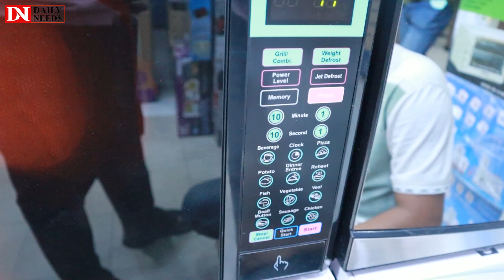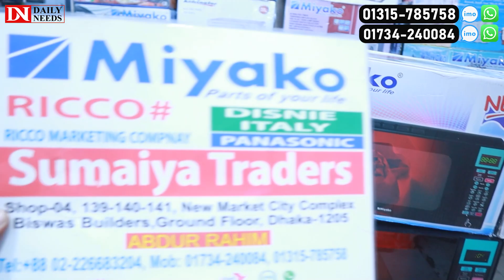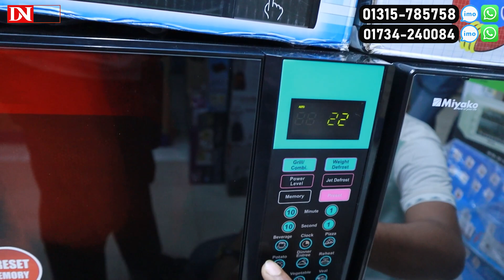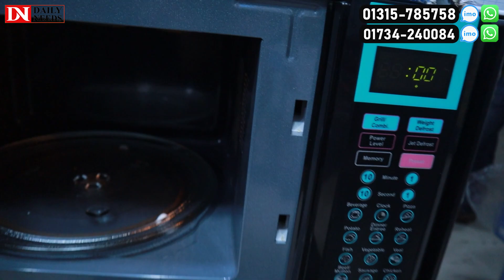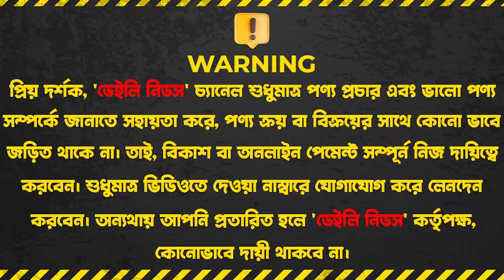ধামাকা অফারে মিয়াকো মাইক্রোওয়েভ ওভেন কিনুন | Miyako Microwave Oven Price In BD 2023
Sumaiya Traders, Shop no : 04,139,140,141 (Ground Floor)
New Market City Complex, Biswas Builders, Dhaka

☘Allah Hafez☘